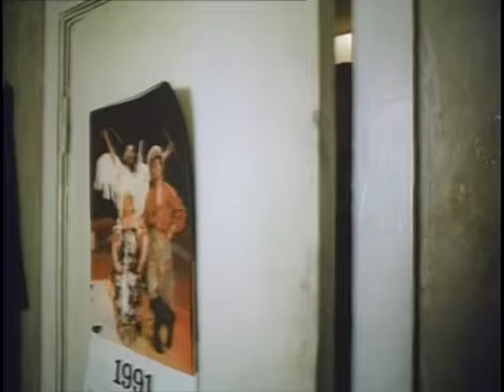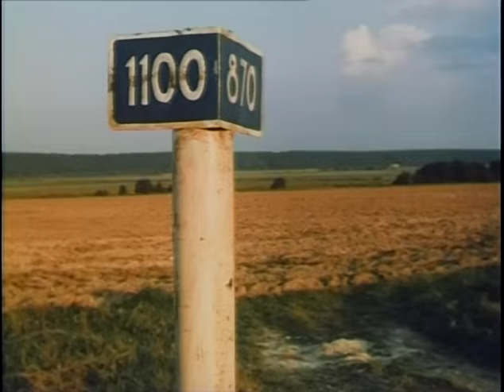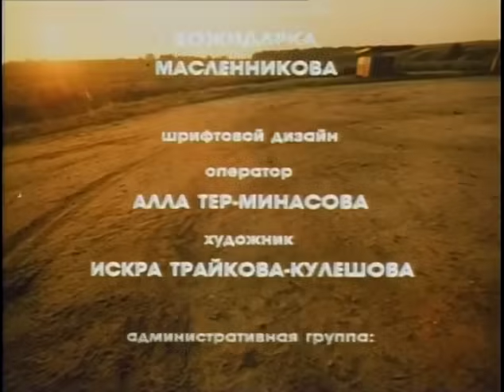Облако-рай (1990) комедия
Скучная, тусклая, серая однообразность провинциального городка. Чтобы обратить на себя внимание, молодой парень Николай «ляпнул», что уезжает к другу на Дальний Восток. Коля становится местным героем, все соседи участвуют в его сборах и проводах.